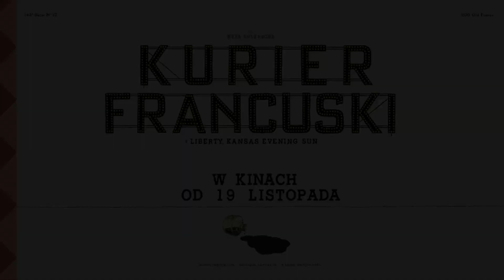Kurier Francuski z Liberty, Kansas Evening Sun - fragment filmu | Zacznijmy od literówek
Nominowany do Oscara® wizjoner kina, Wes Anderson, w filmie KURIER FRANCUSKI przenosi na ekran zbiór opowiadań publikowanych w amerykańskim magazynie ukazującym się w fikcyjnym dwudziestowiecznym mieście we Francji.

Po śmierci Arthura Howitzera Juniora, pochodzącego z Kansas, cenionego redaktora popularnego amerykańskiego magazynu „Kurier Francuski”, z siedzibą w Ennui-sur-Blasé we Francji, zespół redakcyjny zbiera się w celu napisania nekrologu. Wspomnienia o Howitzerze składają się na cztery opowieści: „Reporter na rowerze” opisujący podejrzane dzielnice miasta; „Konkretne arcydzieło” o niepoczytalnym malarzu, jego strażniczce i muzie oraz pazernych marszandach; „Poprawki do manifestu” dokumentujące miłość i śmierć na barykadach podczas buntu studenckiego; oraz „Prywatna jadalnia komisarza” - pełna napięcia historia o narkotykach, porwaniach i wyrafinowanej kuchni.

Kurier Francuski z Liberty, Kansas Evening Sun w kinach od 19 listopada.